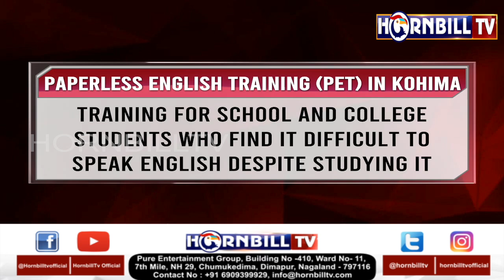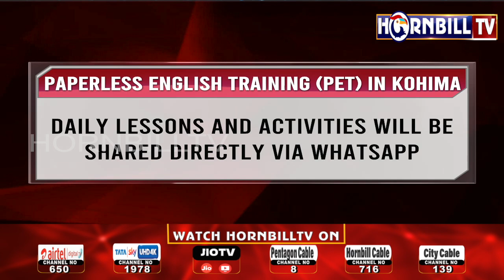NCDC LAUNCHES FREE TRAINING PROGRAM CALLED PAPERLESS ENGLISH TRAINING (PET) IN KOHIMA